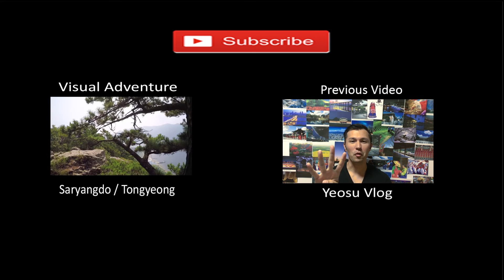Things to do in Tongyeong, South Korea 통영 여행 블로그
Tongyeong is one a city that has ferries to many islands.  During this trip, I decided to hike Saryangdo's Jirisan. This was not a high mountain and the hike itself was not that difficult but the views were spectacular. After returning to Tonyeong from Saryangdo island, I headed over to the cable car and then went to the summit of Mireuksan. Here are the highlights from my trip and the places that I went to in Tongyeong. Hopefully you'll like it! I will also add a link to the places so if you want more info, you can check it out.

My background is made from postcards published by Green & Blue Seoul.